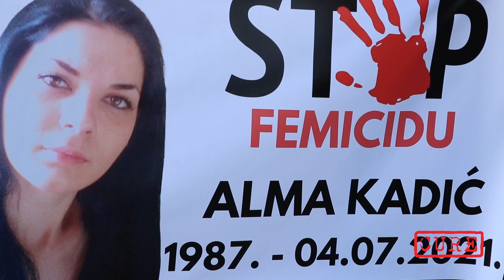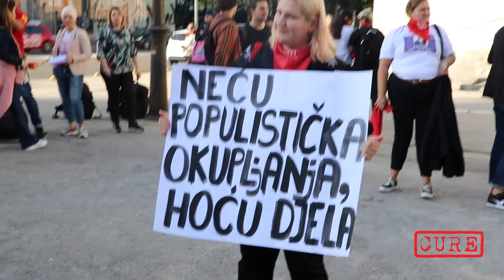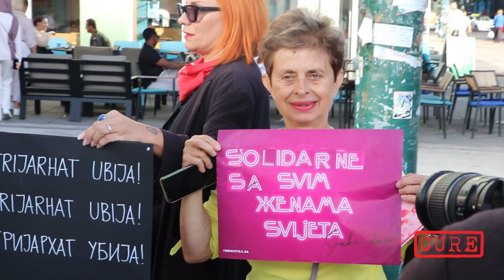Digitalno zagovaranje s Samrom Hadžiabdić Filipović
Za prevenciju nasilja nad ženama, neophodan je multidisciplinaran i multisektorski  pristup i saradnja svih relevantnih institucija, nevladinih i međunarodnih organizacija. Uloga nadležnih institucija je ključna, kako u prevenciji, tako i u zaštiti žrtava i kažnjavanju počinilaca nasilja. Zaštita žena od nasilja, uključujući nasilje u porodici, je obaveza koja mora biti jasno artikulisana u zakonima i operacionalizovana kroz politike djelovanja.

Bosna i Hercegovina je 2013. godine ratifikovala Istanbulsku konvenciju i time se obavezala na preduzimanje zakonodavnih i drugih mjera radi osiguranja pravnog, institucionalnog i organizacionog okvira za prevenciju nasilja nad ženama, zaštitu žrtava nasilja te kažnjavanje počinilaca nasilja.  Konvencijom je, takođe, jasno uspostavljena veza između postizanja ravnopravnosti žena i muškaraca  i iskorjenjivanja nasilja nad  ženama.

U cilju prevencije nasilja nad ženama važno je jačati kapacitete svih subjekata zaštite, kako bi mogli da prepoznaju i rade na rješavanju slučajeva neravnopravnosti polova, diskriminacije kao i problema nasilja nad ženama i nasilja u porodici.

Institucije su dužne osigurati žrtvama nasilja i osobama koje su izložene riziku bolji pristup zaštiti i osnovnim uslugama, uključujući:
• besplatnu pravnu pomoć,
• pristup dostupnim skloništima,
• medicinsko liječenje i
• psihosocijalno savjetovanje.

Većinu femicida je moguće spriječiti uz koordiniranu, brzu i preventivnu akciju jer ubistva žena nisu izolovani incidenti koji se dešavaju iznenada, već predstavljaju krajnji čin ponavljanog nasilja koje je društveno i kulturološki ukorijenjeno, čak i prihvaćeno i tolerisano. Zato je nužan koordiniran rad i saradnja svih aktera zaštite I prevencije, posebno akteri na lokalnom nivou kao što su centri za socijalni rad i policija koji praćenjem stanja mogu doprinijeti preveniranju nasilja i femicida.

Uz podršku švedske feminističke fondacije Kvinna till Kvina, Fondacija CURE radi na zagovaračkim aktivnostima za unapređenje položaja žena i djevojčica u Bosni i Hercegovini. Naš primarni je na digitalnom zagovaranju s Sanelom Hadžićem kroz obradu 10 tema koje se direktno odnose na pitanja koja direktno utiču na položaj žena u BiH.

Tokom našeg digitalnog zagovaranja razgovaramo o obrazovanju, pokretanju malih biznisa, ekonomskom osnaživanju žena, zapošljavanju, ekofeminizmu, brizi o sebi, nasilju nad ženama, femicidu, ženskim pravima i drugim gorućim društvenim pitanjima.